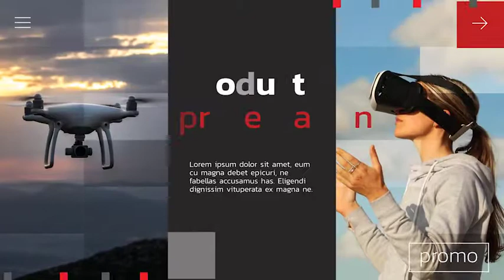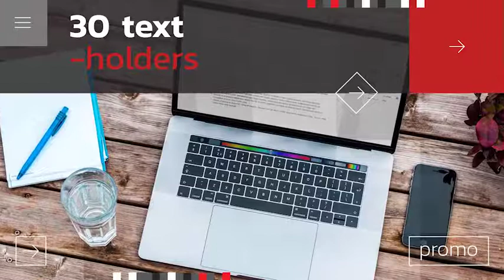Corporate Presentation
This is a new Corporate Presentation. Through which you can easily present your startup, company, etc. Just add your images or video, change the text and the project is ready. The project is compatible with After Effects CS6 and above.

Project details

    Modern design
    Easy to customise
    Use images or videos
    Full color control (expression controls)
    Мodular structure (you can change duration)
    Fast render
    Includes 23 scenes
    25 media holders
    30 text holders
    Scale media holders on/off
    No plugins